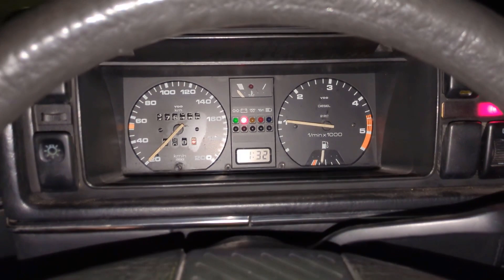🔥 Cómo Cambiar las Bujías de Precalentamiento en un Motor Diesel VWGolfII 🚗💨 | Guía Completa 🔧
En este video, te muestro paso a paso cómo realizar el cambio de las bujías de precalentamiento en un VW Golf II Diesel. Esta tarea de mantenimiento preventivo es importante, especialmente en invierno, cuando un sistema de precalentamiento eficiente facilita el arranque del motor en bajas temperaturas. Aprenderás a desconectar la batería, a aflojar las tuberías de alta presión de la bomba de inyección y los inyectores, y cómo acceder a los calentadores de manera segura. También te daré consejos para usar las herramientas adecuadas y comprobar el estado de los calentadores con un multímetro.
¡No olvides calentar el motor antes de empezar! Con esta guía, podrás mejorar el rendimiento de tu vehículo y evitar problemas de arranque en climas fríos. ¡Dale al play y mejora el arranque de tu Golf II!